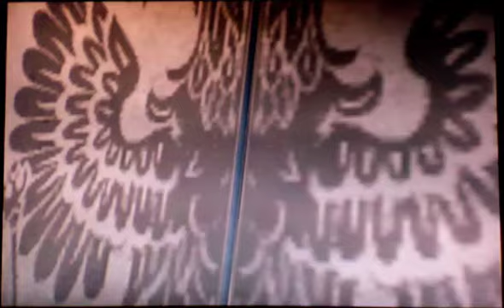Let's Play Stranglehold Part 19 Chopper Go Boom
In this part we fight our third boss who has one sweet ride.